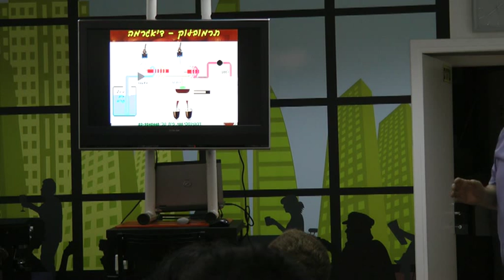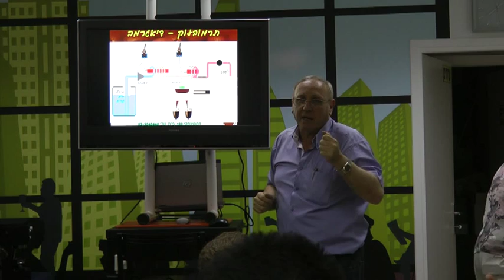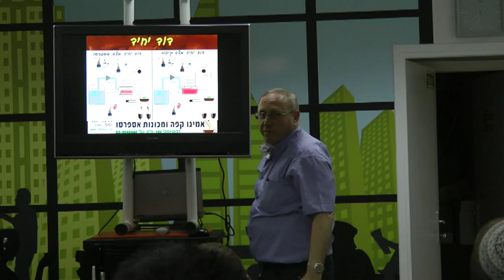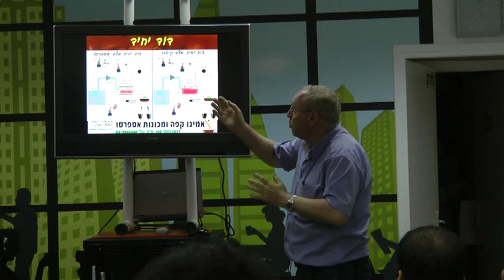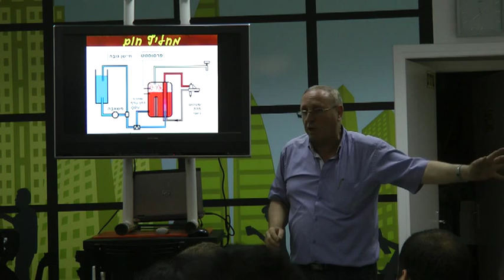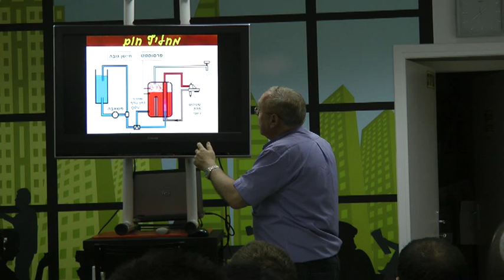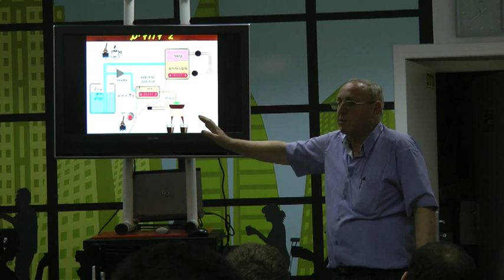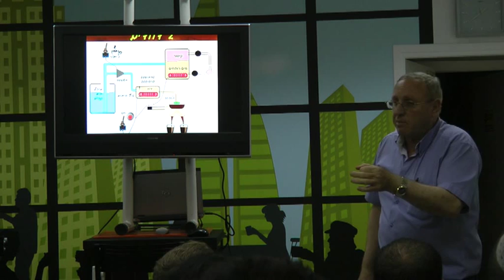ההבדל בין שיטות החימום במכונות אספרסו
חימום המים במכונות האספרסו הוא אחד מהמדדים החשובים בקביעת טיב המכונה, באיכות הקפה המופק ממנה ובאורך חיי המכונה.
בגלל הצורך להפעיל את מכונת האספרסו הן להפקת אספרסו והן להקצפת חלב בעזרת קיטור נדרשות מכונות האספרסו לעבוד בשני מצבי טמפרטורה.
- נמוכה לאספרסו
- גבוהה להכנת קיטור.
חלק מהמכונות מסוגלות לעשות זאת בו זמנית וחלקן לא.
קיימות מספר שיטות לחימום המים במכונות אספרסו. חימום באמצעות צינור מחומם (טרמובלוק), דוד יחיד, מחליף חום או שני דוודים
טרמובלוק - בצינור מחומם, הנקרא טרמובלוק, המים עוברים דרך צינור מפותל שמסביבו גוף החימום המחמם את המים תוך כדי זרימתם. בשיטה זו אין צורך להמתין להתחממות המים והמכונה מוכנה מיידית. כדי ליצור קיטור, מחממים עוד קטע בצינור ומנצלים את המשאבה ליצירת לחץ. יש לשחרר הרבה מים לפני שמקבלים קיטור טוב, והקיטור יוצא בפולסים בגלל עבודת המשאבה.
דוד יחיד - השיטה הנפוצה במכונות האספרסו הביתיות. דוד יחיד שהמים בו מחוממים לטמפרטורה התאימה לאספרסו או לקיטור. כל מעבר ממצב למצב דורש המתנה.
מחליף חום - שיטה זו היא השיטה הנפוצה ברוב מכונות האספרסו המקצועיות והיא מתאימה גם למכונות ביתיות מהרמה הגבוהה. מחליף החום שומר את מירב היתרונות של חימום בשני דוודים בלי להכפיל את כל המערכות ולכן היא כדאית הן במחיר היצור והן מבחינת התחזוקה.
לדוד החימום הגדול מכניסים דוד חימום קטן יותר. המים בדוד הגדול מחוממים ליצירת קיטור ע"י גוף חימום טבול רגיל, ואילו הדוד הפנימי מחומם מחום המים בדוד החיצוני שעוטף אותם. מכונות אלו מצוידות בדרך כלל בחיבור קבוע לברז וההפעלה נעשית במשאבה סיבובית חזקה שמשפרת את ביצועי המכונה.
בשיטה זו אפשר לקבל קיטור ולהכין אספרסו בו זמנית ללא מגבלות.
שני דוודים - שיטה המשמשת רק מספר חברות מקצועיות או מכונות אוטומטיות נבחרות. בשיטה זו דוד אחד לחימום מים להכנת אספרסו והשני לקיטור. בגלל כמות המים בדוודים וקצב העבודה. גם מכונות אלו מצוידות בדרך כלל בחיבור קבוע לברז.
אלו מכונות מקצועיות שבהן אפשר, להכין מספר ספלי קפה בו-זמנית ולהמשיך ברצף. הן משמשות בבתי קפה, שם קצב ההכנה גבוה.
את התמונות במצגת ניתן לראות ב-